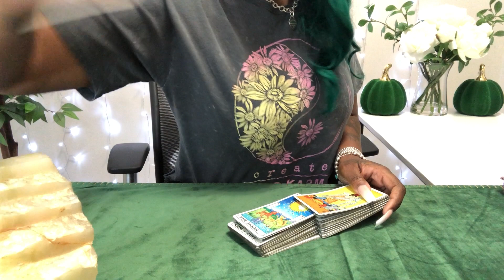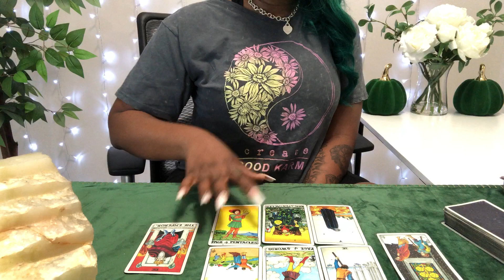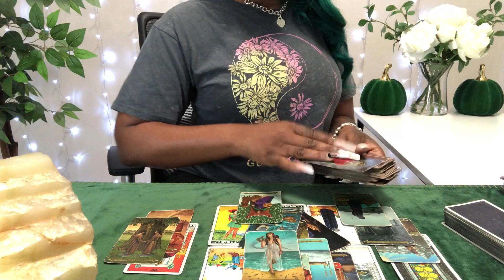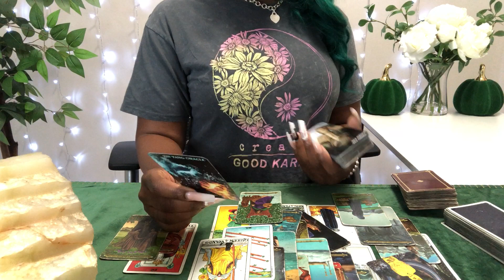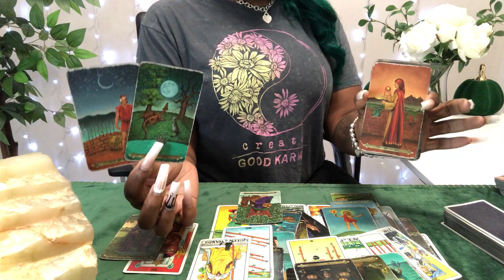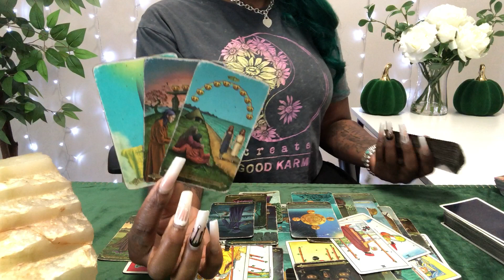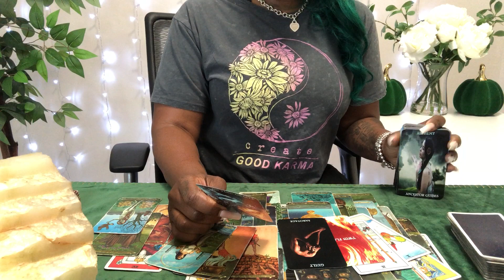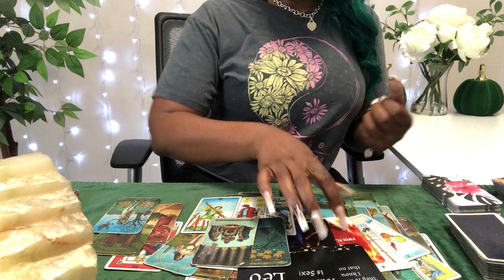VIRGO | YOUR TWIN FLAME HAS YOU IN A ON/OFF 3RD PARTY! SOMEONE'S GETTING CUT OFF LOVE READING | NOV